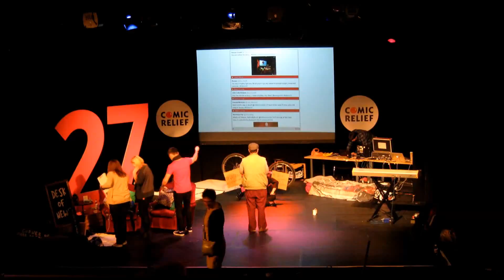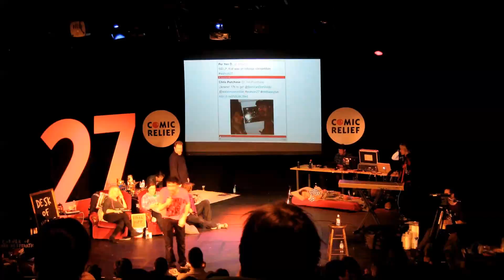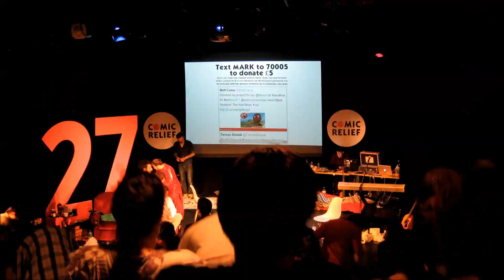Watson27 Timelapse 1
Timelapse of Mark Watson's 27-Hour Comedy Marathon for Comic Relief. Music: Kara Square and Piero Peluche - Something Right (Instrumental)